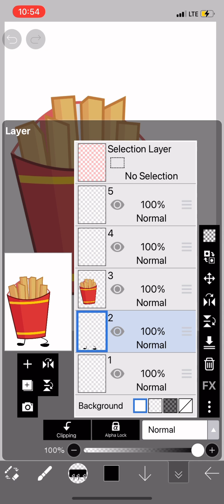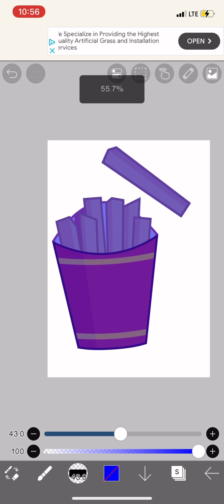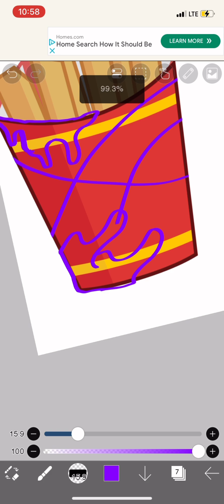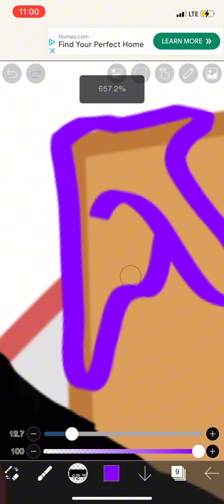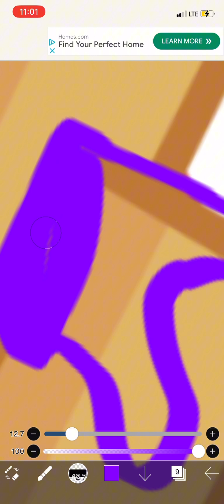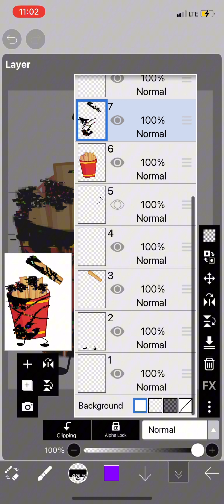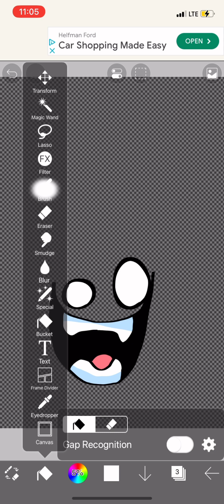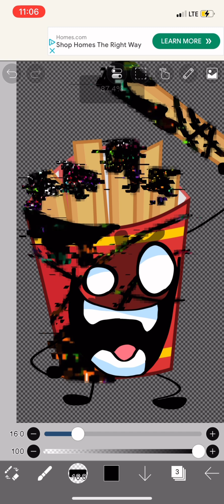How to Draw BFCI Characters in my style (Credits in des)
Song Rummy owned by @SpringfieldShowdown
Song Morphed owned by @Rufflesky
BFCI main menu song 1, 2, and 3 made by @ZayDashAnimates